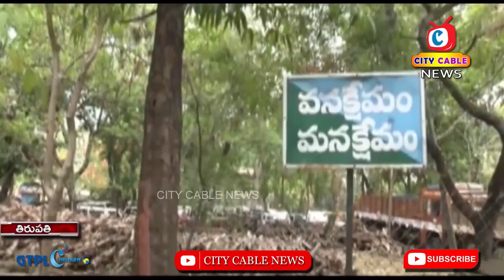గోదాముల్లో మగ్గుతున్న రెడ్ శాండిల్ నిల్వలు tirupati _City Cable News